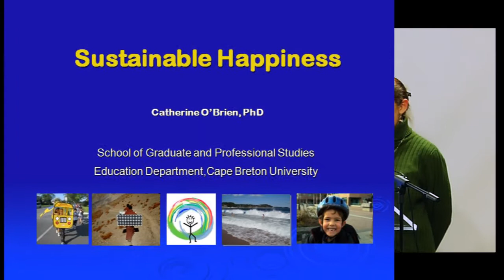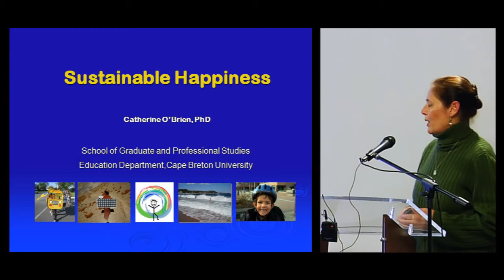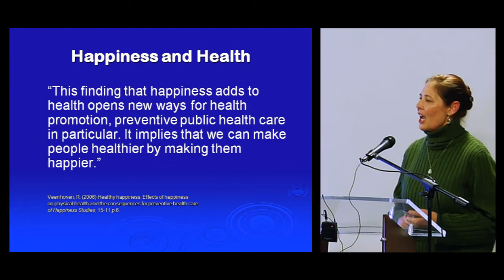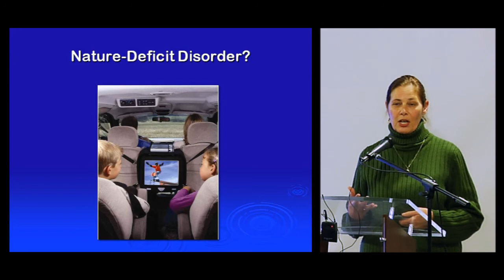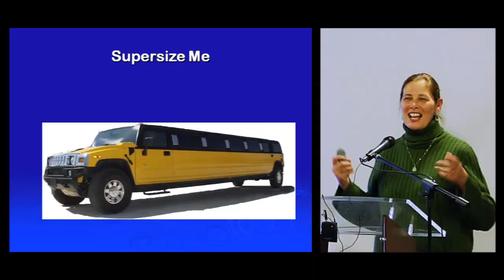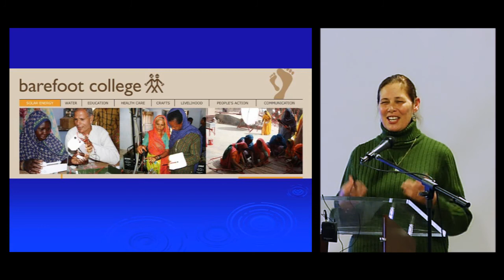Catherine O'Brien (Part 1) - Sustainable Happiness